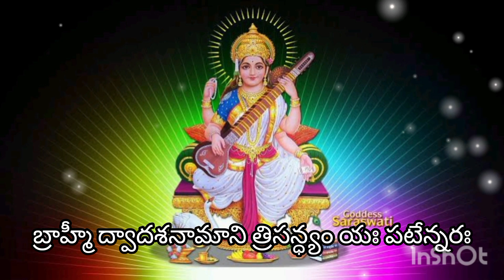Saraswathi devi shlokalu